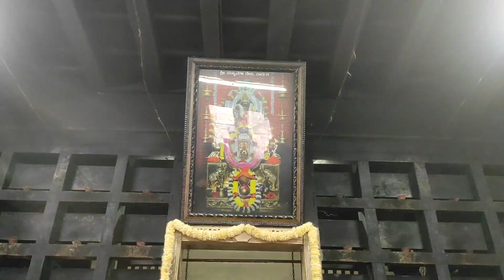Team Veeksha in Savasini pooja at Karkala Temple | Vlog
Check this out and share your comments with us!